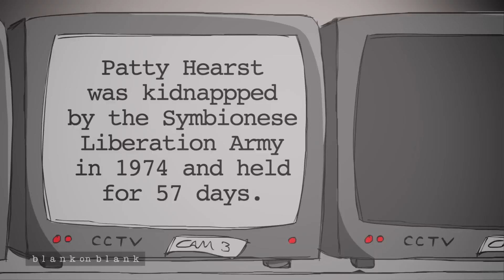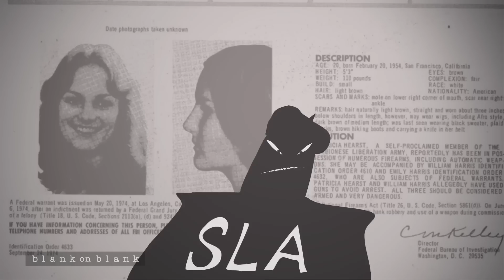Patty Hearst on Reasonable Doubt | Blank on Blank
"I'm sorry, I‘m a coward. I didn’t want to die."
- Patty Hearst in 1982 in the first interview she gave after getting out of prison

Grobel explained how he became the lucky journalist to get the Patty Hearst interview for Playboy after she had served two years in prison before President Jimmy Carter commuted her sentence:

“Patty Hearst is coming with her husband for breakfast to the mansion,” Christie Hefner told me over the phone. “Why don’t you join us?”
“You mean to see if she’d agree to do the Interview?” I asked. I had done several Playboyinterviews by then, including marathon sessions with two highly elusive stars, Barbra Streisand and Marlon Brando
“You never know,” Christie said.

From hours of exclusive interview tapes, we honed in on the idea of "reasonable doubt" and Hearst's unsuccessful claim that she was brainwashed by her captors, the  Symbionese Liberation Army (SLA), and forced to join their wild ride of bank robbery and crime. Hearst says the SLA told her she would be killed if she didn't pledge allegiance to their radical cause.

What would you have done in her shoes?

Get more on the Patty Hearst case and back story to the interview with one of the most infamous women of the 20th century.

Executive Producer: David Gerlach
Animator: Patrick Smith
Audio Producer: Amy Drozdowska
Colorist: Jennifer Yoo

"Uneasy Calm"
Philip Lane
"Cascades Et Canoes"
Janko Nilovic
"La Danza Degli Spiriti"
Tomaso Gandola
"Bass Speak Drum"
Curtis Frederick Schwartz, Yuri Goloubev,
James Thomas Maddren
"Soul Impression"
Janko Nilovic, Louis Auguste Jean Delacour